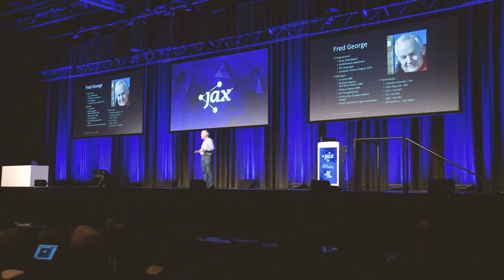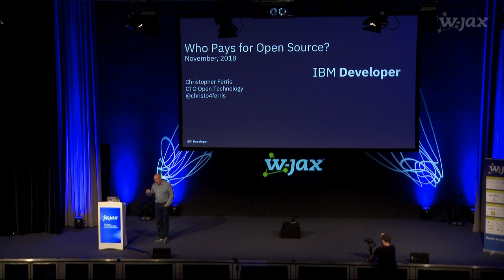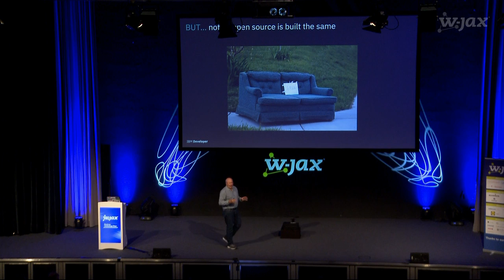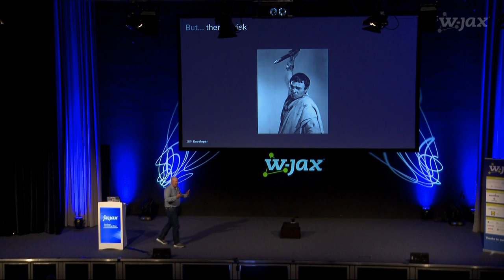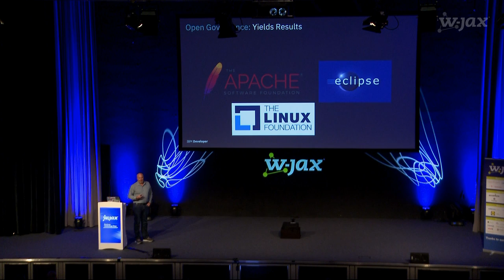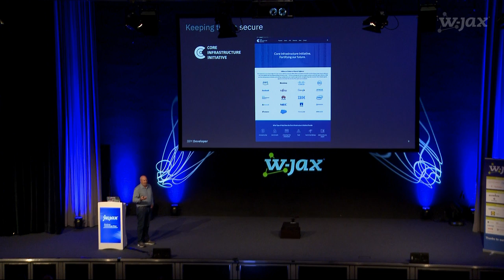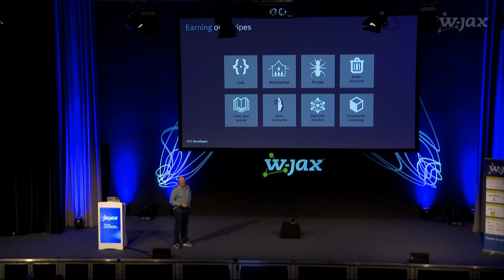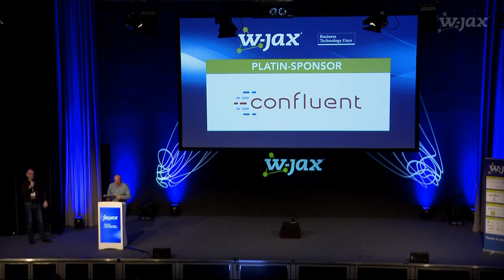W-JAX 2018: Who Pays for Open Source? A Case for Open Governance & Enterprise Contributions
The beauty of open source is that it is developed in the open as a public collaboration between companies and individuals and then made freely available to download and use. It sounds perfect but, at the end of the day, who really pays for open source to meet the demands of quality code contributions and best of breed maintenance? In his keynote, Chris Ferris explores this provocative question making the rounds in developer circles today, and makes the case for open governance and enterprise contributions as a path forward. Learn about the best practices of open governance as well as the crucial importance of enterprise contributions to open source to drive quality code, deliver on maintenance needs, and minimize overall risk for the community.